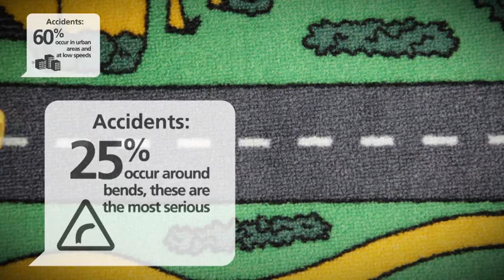Michelin mobility challenges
Michelin mobility challenges - Michelin Total Performance